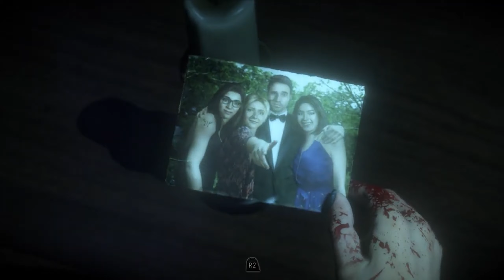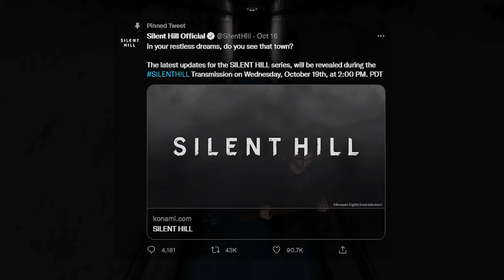Fantastic SPOOKY games to play for Halloween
I had to cut a lot of games from this list because Mariah Carey threatened to make Christmas last the next 5 months.

00:00 - Intro
01:48 - Phasmophobia
02:56 - Luigi’s Mansion
04:19 - Costume Quest
05:52 - Until Dawn
06:26 - Murder House
07:39 - Dead By Daylight
08:45 - Carrion
09:36 - Bloodborne
10:40 - Silent Hill 2
11:51 - Resident Evil 2 Remake
13:14 - Dead Space
15:00 - Dying Light 2
16:19 - Graveyard Keeper
17:38 - Ravenous Devils
18:47 - Little Nightmares
19:38 - Outro